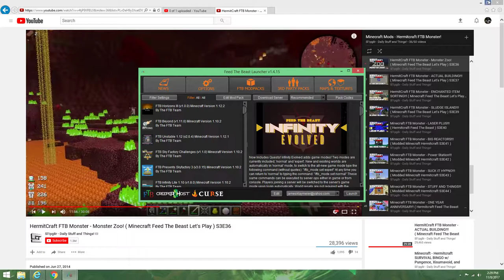Modded FTB Infinity Evolved - Ep 42